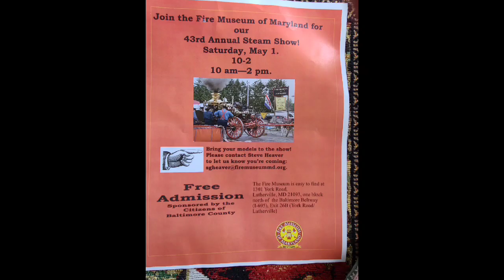Fire Museum of Maryland, in Towson, Steam Day clips 2021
This is a yearly one day event at and by the Fire Museum of Maryland.
The Museum has an extensive collection of antique fire engines and related equipment.
The displays and renovations are beautifully done.
The Museum pulls out a beautiful steam pumping engine, hand pumper and other antique equipment for demonstration.
Being an engine operator gives little spare time but here are a few clips on my Android Phone.